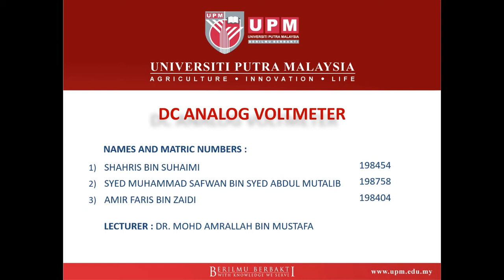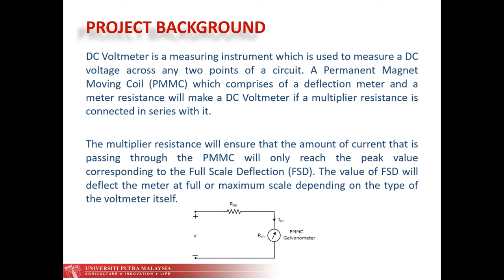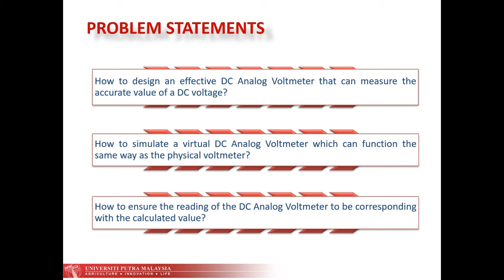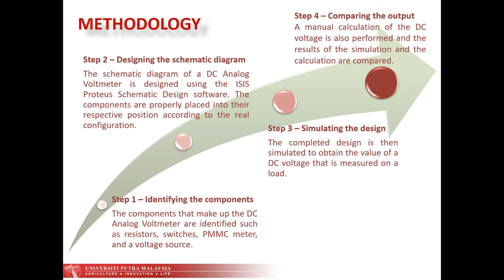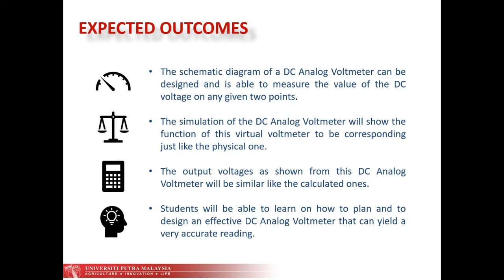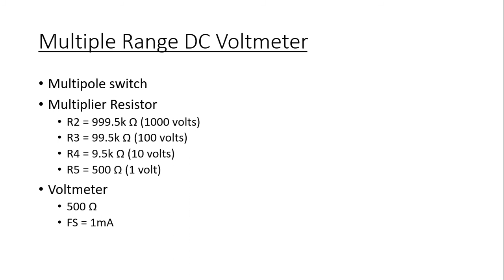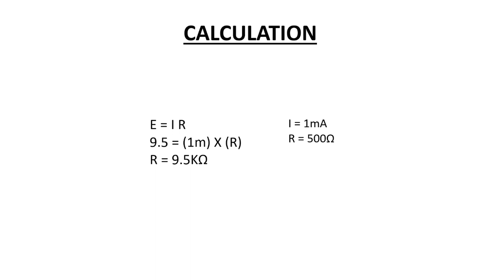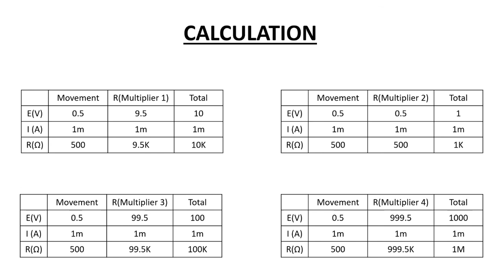Mini Project Instrument